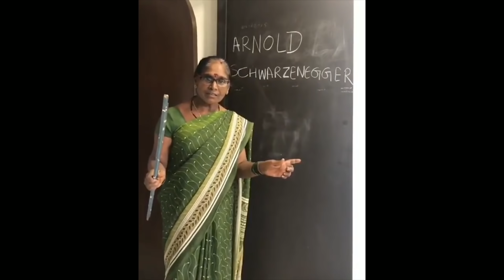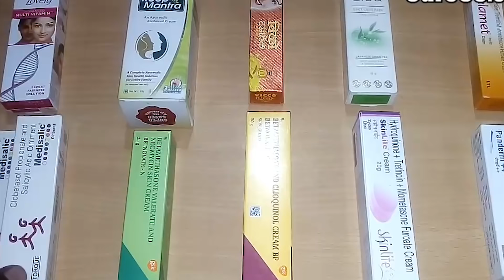FAIRNESS CREAM IN INDIA